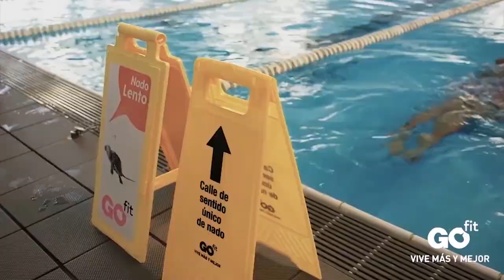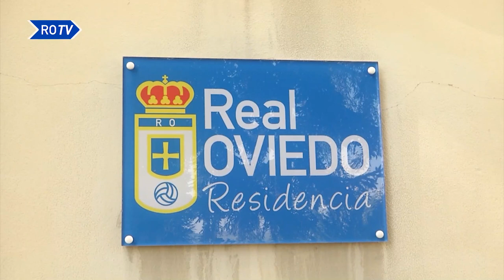Presentación del XV Campus Real Oviedo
Con la experiencia de haber adaptado la actividad de nuestra cantera y Escuela, el club retoma la actividad lúdico - formativa con las máximas medidas de seguridad y la novedad de tres nuevas sedes además de modalidad interna